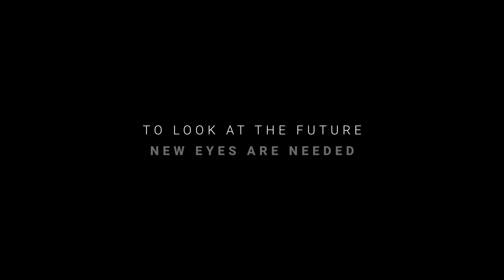Neiko 3D Architectural Visualization 2023